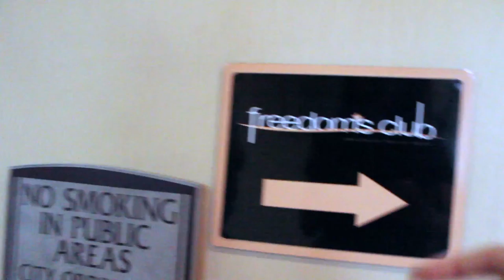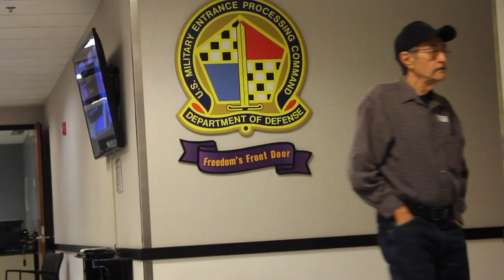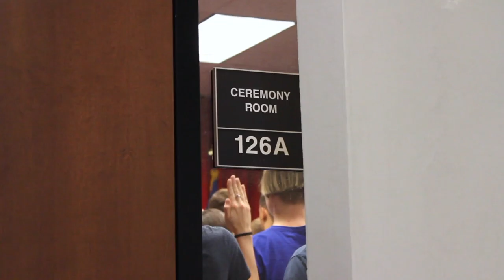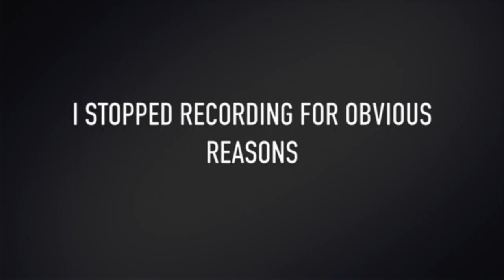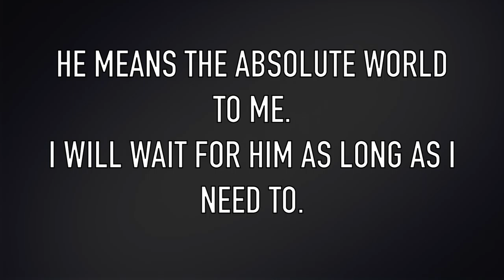HE LEFT ME! | [V#16]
Hi My name is Rosa! | 18 | California  |

Here's the last few days i had with my fiancé. I miss him so much already.

  _Snapchat: @Faajitas

X♡X♡ Rosa

I used a Canon t5 & iMovie to make this video